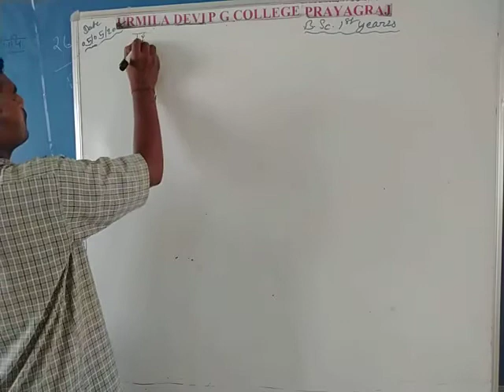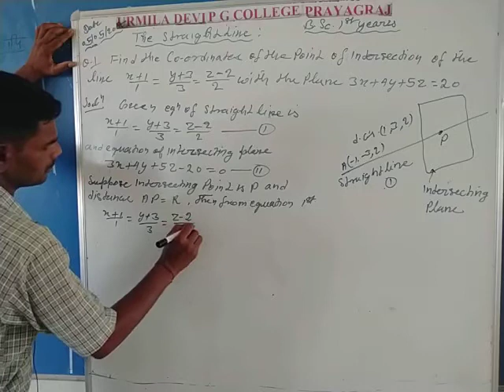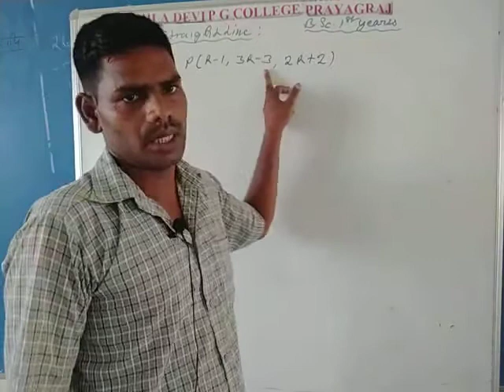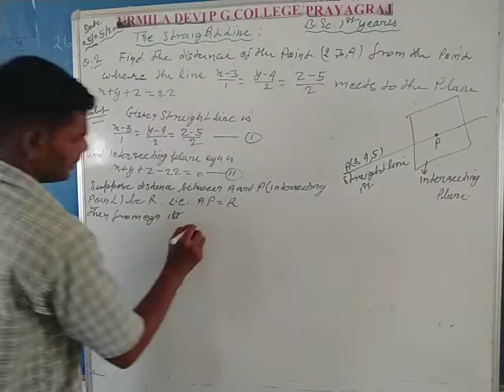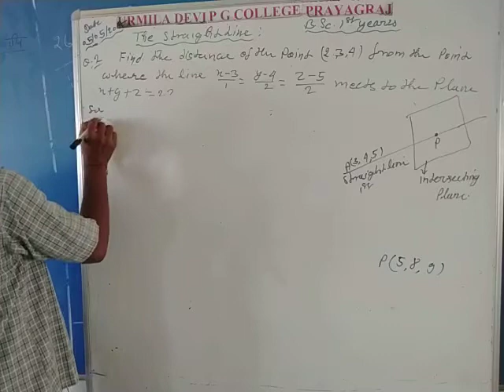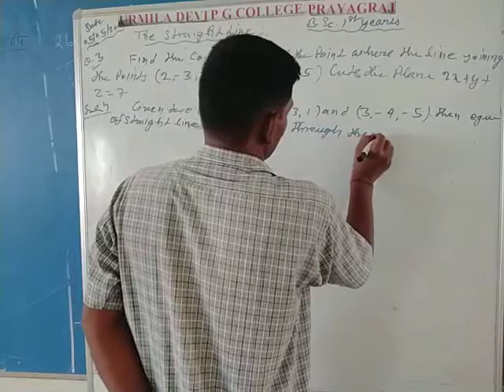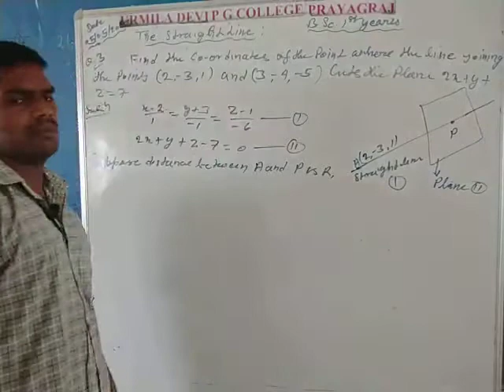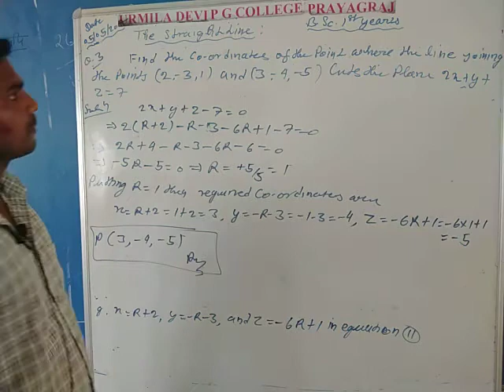05-05-2020 B.Sc.Ist year math by anuj sir